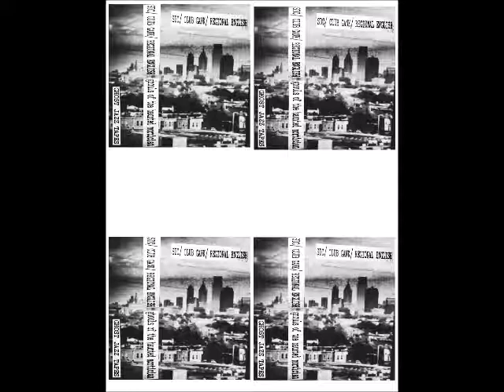Underground Hip Hop- Club Gank/ Regional English- Philly Morticians FULL TAPE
Spark the Magnificent and Fats bring you Philly Morticians! All freestyle rap straight to cassette!

Produced and mixed by Professor950 for Ghost Jazz Tapes!

Visit the Ghost Jazz Tapes youtube page for tons more underground Hip Hop, beat tapes, and original Jazz and soundtrack tapes!

This funky tape and many more are available for download at ghostjazztapes.com !